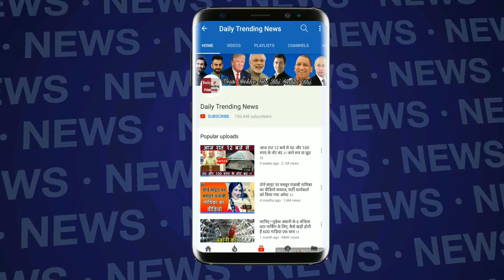अफरीदी ने IPL पर फोड़ा गुस्सा, भारतीय क्रिकेटरों को भी दिया मुंहतोड़ जवाब,कहा कुछ ऐसा देखें video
Former Pakistan captain Shahid Afridi , who played for Karachi Kings in the Pakistan Super League (PSL), has said that he will never play in the Indian Premier League (IPL), even if he is invited to any of 8 franchisees.
This statement by Afridi has been claimed by Saaz Sadiq, editor of Pakistan Passion.com. Sadiq, who has 89,000 Twitter followers, has given Afridi's statement on his account, saying that he is enjoying his time in PSL and this league will leave the IPL in the future.Afridi said, "Even if he invites me. I will not play IPL. My PSL is the biggest and will also come in a time when it will leave the IPL behind. I am enjoying PSL and I do not need any IPL. I was never interested in it and was not. '

Edited By --